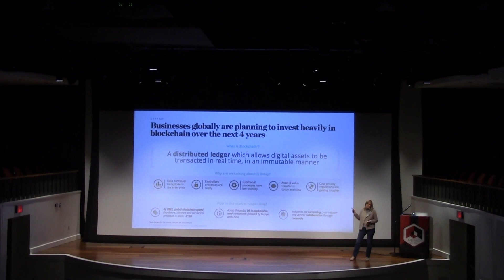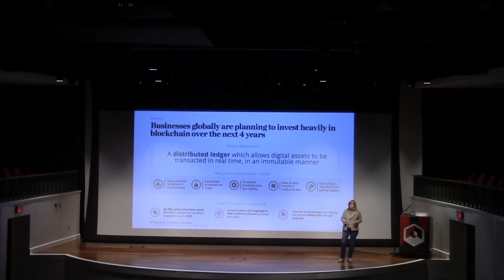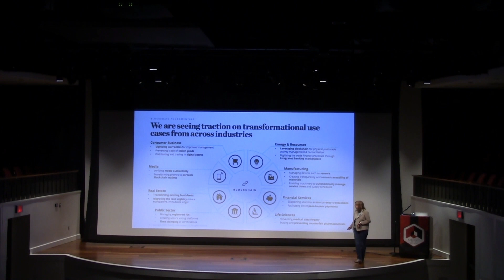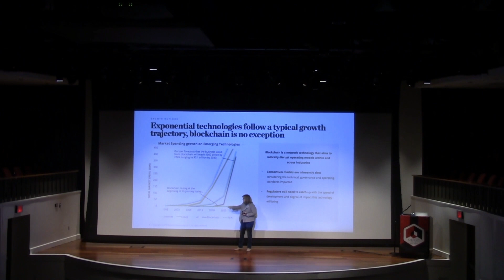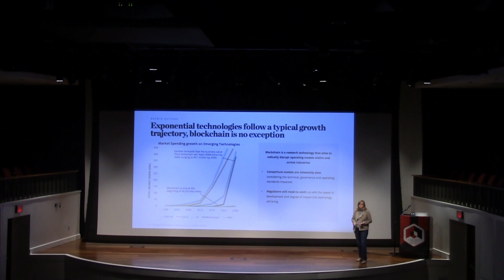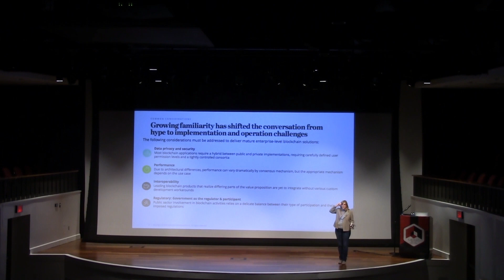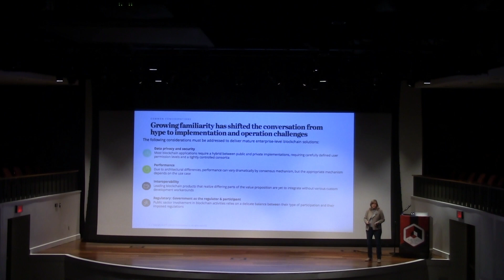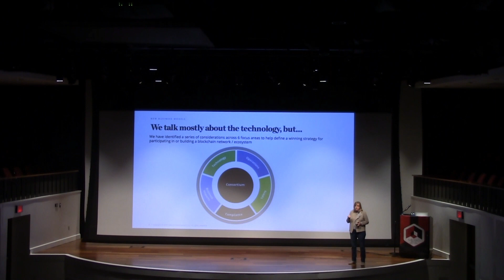Wendy Henry - Value Driven Applications of Blockchain - MUBC Conference 2019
(Managing Director and Government and Public Services Blockchain Lead at Deloitte Consulting LLP)

Wendy is a Managing Director with Deloitte Consulting and currently serves as the GPS blockchain lead.

She has deep experience working with clients to distill emerging technologies into simple business value discussions.

A blockchain evangelist, she has worked with block-chain since 2012 and is active in several blockchain consortia. Wendy is a hands-on technologist with years of large-scale, complex system integration experience across a wide variety of technologies, including cloud, digital transformation, and blockchain. She and her teams are currently delivering multiple blockchain projects for clients.